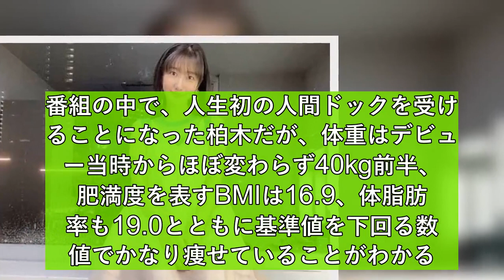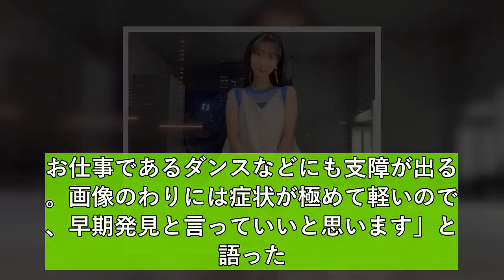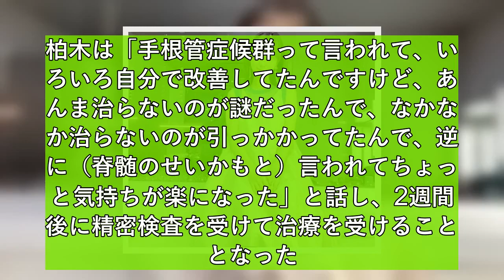柏木由紀、人間ドックで「脊髄腫瘍の疑い」と診断